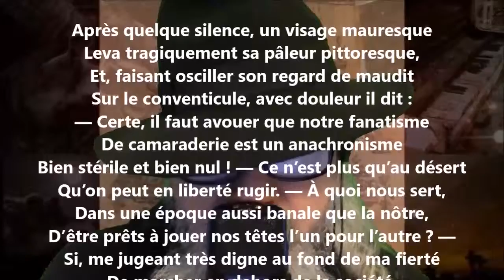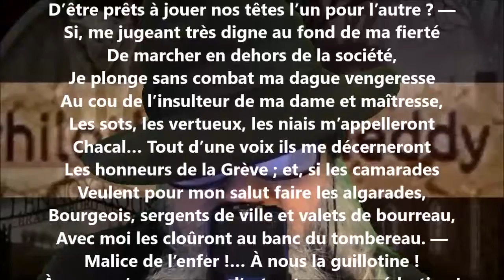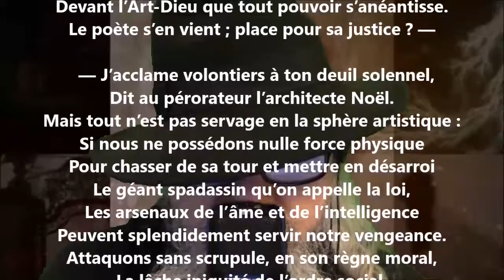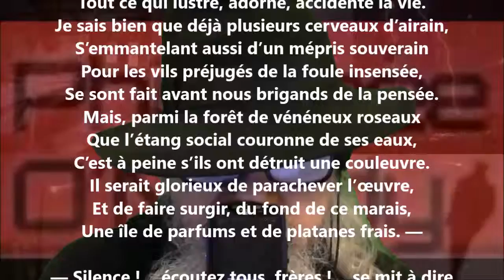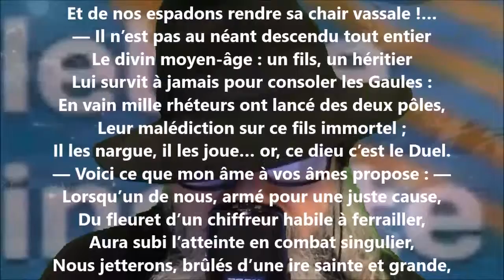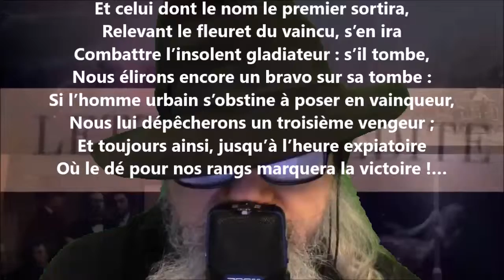Pandæmonium IV - Philothée O’Neddy lu par Yvon Jean